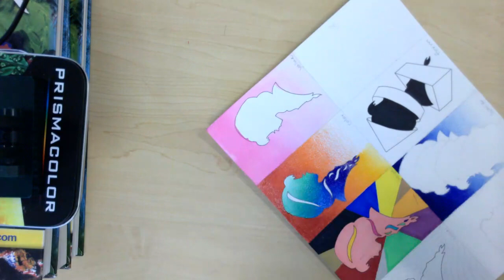Elements Color part 3